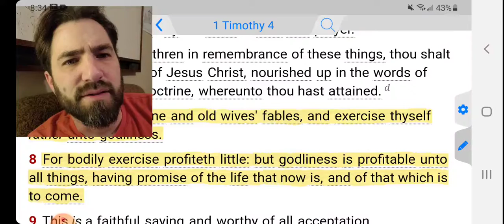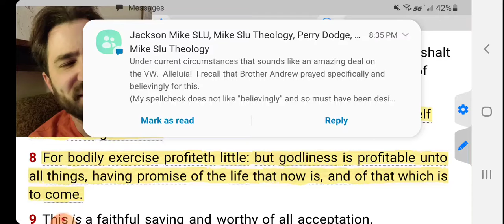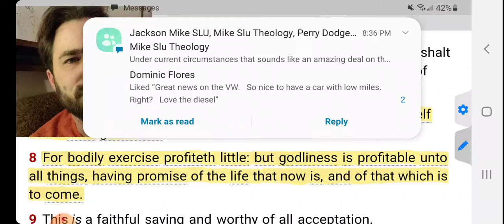Physical Training Can Teach Us To Train For Godliness!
1 Timothy 4:7-8 KJVS
But refuse profane and old wives' fables, and exercise thyself rather unto godliness. [8] For bodily exercise profiteth little: but godliness is profitable unto all things, having promise of the life that now is, and of that which is to come.